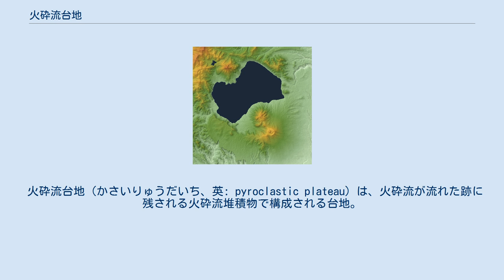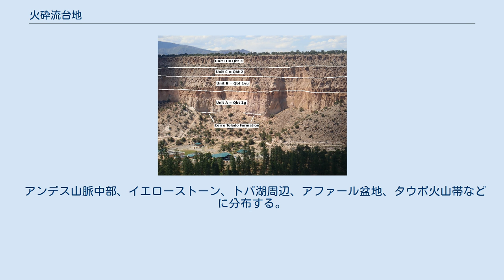火砕流台地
弥陀ヶ原火山の活動で形成された立山弥陀ヶ原。
台地上に高層湿原が形成されている。
 火砕流台地の断面に、研究に基づく層序を示したもの。
アメリカ バイアスカルデラの125万年前の噴火によるBandelier凝灰岩 (英語版) 。
 阿蘇カルデラ。
周辺に火砕流による平坦地が形成されている。
 支笏カルデラ。
同上。
 火砕流台地（かさいりゅうだいち、英: pyroclastic plateau）は、火砕流が流れた跡に残される火砕流堆積物で構成される台地。
 大規模な火山活動による火砕流は大量の堆積物を残す。
この堆積物（火砕流台地）は噴出源を中心に非常にゆるい角度で傾斜し、厚さは数十mにもなり、噴出源の近辺では100mを越えることもある。
そのため小規模な火砕流では形成されることはなく、体積が数十km3を超えなければ形成されない。
 洪水玄武岩に対して洪水流紋岩と呼ばれることもある。
 また、台風や地震などで簡単に崩壊することが知られており、岩手・宮城内陸地震では鬼首カルデラと向町カルデラの周辺に分布する火砕流台地が大規模に崩壊し、死者を出す被害がでている。
 アンデス山脈中部、イエローストーン、トバ湖周辺、アファール盆地、タウポ火山帯などに分布する。
 日本においてはシラス台地をはじめとして、阿蘇カルデラや猪牟田カルデラの周辺にもみられる。